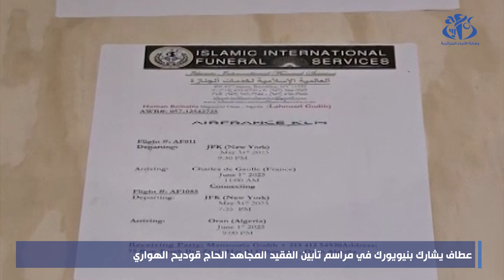عطاف يشارك بنيويورك في مراسم تأبين الفقيد المجاهد الحاج قوديح الهواري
الجزائر (واج) - شارك وزير الشؤون الخارجية والجالية الوطنية بالخارج, أحمد عطاف, على هامش زيارة العمل التي يقوم بها إلى نيويورك, في مراسم تأبين الفقيد المجاهد الحاج قوديح الهواري الذي اشتغل ببعثة الجزائر لدى الأمم المتحدة ابتداء من سنة 1958